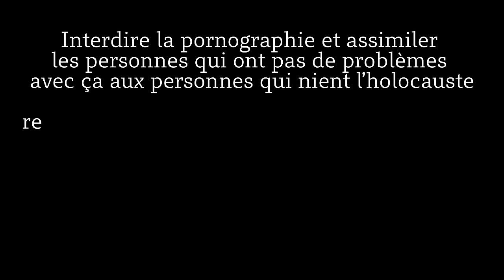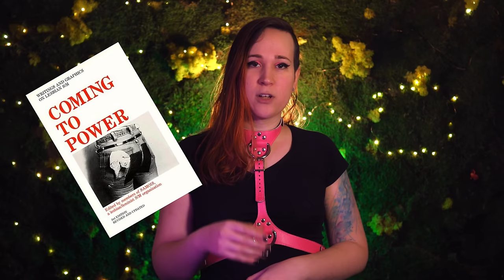QUEER X KINK - Je suis une lesbienne pénétrante et soumise (enfin c'est plus compliqué que ça)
Une vidéo crée par Yuffy, Renardvolant (sur insta) & sarah_cdr.jpg (sur insta aussi)